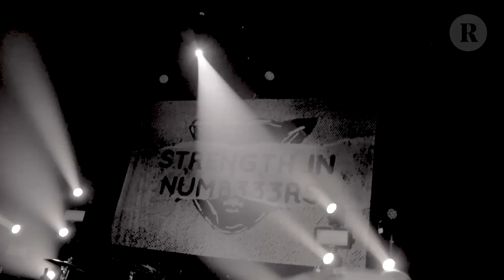FEVER 333 Live at Gramercy Theatre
California rap-rock group the FEVER 333 are known for their absolutely incendiary live performances, and this headlining show at Gramercy Theatre on May 15th in New York City was no different. The band played in support of their latest album, 'Strength in Numb333rs,' and Revolver's film crew was there to capture all the unhinged action as the group tore through songs like "Burn It," "Made an America," "Animal" and more. Watch the full performance in stunning black and white now.

Check out FEVER 333 on one of their upcoming tour dates.
Mon. Sep. 16: Houston, TX Scout Bar
Tue. Sep. 17: Baton Rouge, LA Varsity Theater
Thu. Sep. 19 Orlando, FL The Abbey
Fri. Sep. 20 Tampa, FL The Crowbar
Sat. Sep. 21 Columbia, SC The Senate
Mon. Sep. 23 Baltimore, MD Baltimore Sound Stage
Tue. Sep. 24 Jacksonville, NC The Tarheel
Wed. Sep. 25 Norfolk, VA The NorVa
Fri. Sep. 27 Wilkes Barre, PA FM Kirby Lobby
Sat. Sep. 28 Harrisburg, PA Club XL
Sun.Sep. 29 Toronto, ON Lee's Palace
Tue. Oct. 01 Flint, MI The Machine Shop
Wed. Oct. 02 Grand Rapids, MI The Stache
Thu. Oct. 03 Madison, WI The Majestic
Fri. Oct. 04 Omaha, NE KIWR Radio show